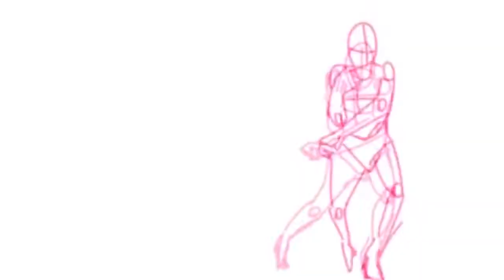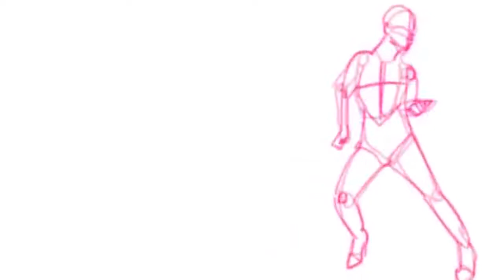Max-X - 3-D Dance (Trans-X cover)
INFO:
Title - 3-D Dance
Artist - Max-X
Oryginal Song - 3-D Dance /Trans-X/
Composer - Pascal Languirand /Trans-X/
Oryginal Arrtist - Trans-X
Producer - Maciej Młyński
Vocal - Maciej Młyński/Viola
Max M. Studio Poland 2022.

SpaceSynth World :)